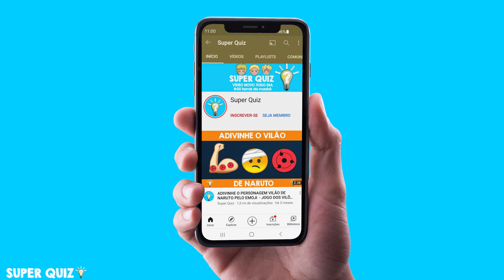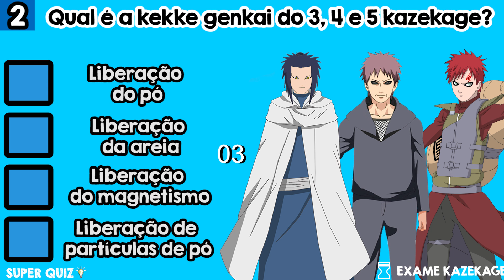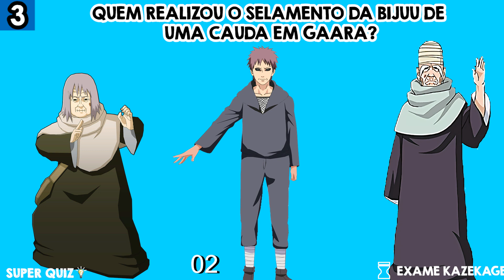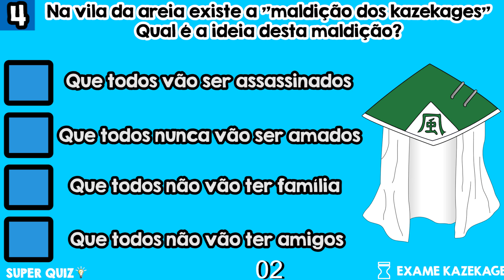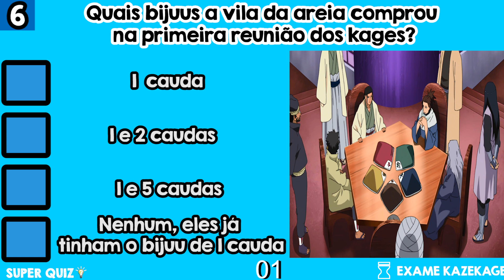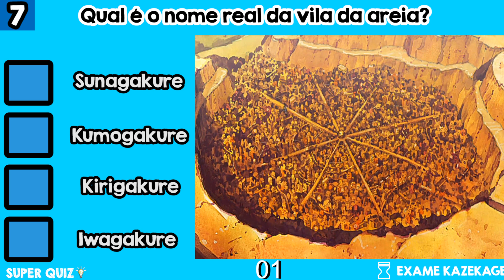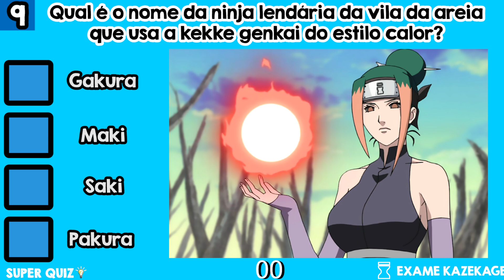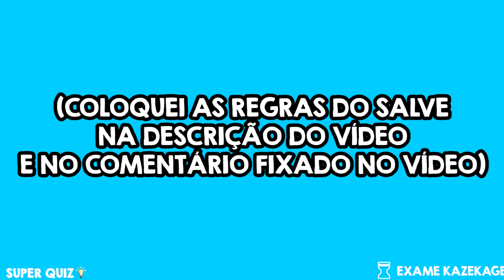EXAME KAZEKAGE! VOCÊ SERIA APROVADO COMO KAZEKAGE DA VILA DA AREIA? TESTE NINJA NARUTO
Exame Kazekage Super Quiz! Você consegue se tornar um kazekage de Naruto? Consegue acertar todo esse Quiz Kazekage ?
Teste seus conhecimentos no jogo de hoje, respondendo quiz da vila da areia e se transforme no grande Kazekage da vila da areia!!
Hoje vamos ver quem sabe tudo sobre os ninjas da nevoa e vai acertar esse quiz de sunagakure!
Quero ver quem vai passar nos 5 exames e se tornar um Tsuchikage, Mizukage, Kazekage, Raikage e Hokage ao mesmo! O verdadeiro DEUS SHINOBI !

Eai quantos você acertou? Conseguiu passar no exame Kazekage?
Me conta nos comentários!!

Regras do Salve:
1 - Salve especial APENAS para os 20 primeiros de cada vídeo que comentarem
2 - Se quiser que o salve seja pra um nome diferente do seu nome deu usuario no youtube, coloque nos comentários qual o nome que você quer
3 - Se uma mesma pessoa for "um dos 20 primeiros" em mais de um vídeo, vou considerar para o Salve apenas o ultimo vídeo que ela comentou.
Exemplo: Você foi um dos primeiros no exame Kazekage, e depois no Raikage. Vou considerar você como Raikage para o salve especial.
4 - Se você for um dos primeiros em todos os 5 vídeos, você vai ganhar um salve
como Deus Shinobi

Bem vindos ao evento incrível do Super quiz, a Aliança dos 5 Kages:
Teremos Exame Kazekage, Exame Raikage, Exame Tsuchikage, Exame Mizukage e Exame Hokage! Depois teremos a Aliança dos 5 kages, onde mandarei salve para os 20 primeiros que comentarem nos 5 videos!
Você gosta do exame chunin de naruto? Gosta do exame jounin boruto? Gosta do exame jounin? Gosta do exame hokage?
Hoje você vai ter a chance de participar dos exames das 5 vilas ninjas, participando da prova das 5 vilas de Naruto! Vila da folha, vila da pedra, vila da névoa, vila da nuvem e vila da areia!
Jogo Naruto! Jogo Naruto shippuden ! Jogo boruto!
Exame Ninja! Exame shinobi! Prova ninja! prova shinobi! Prova Naruto! Prova Boruto!
Super Quiz Naruto! Super Quiz boruto!